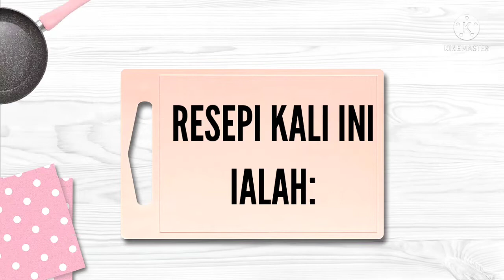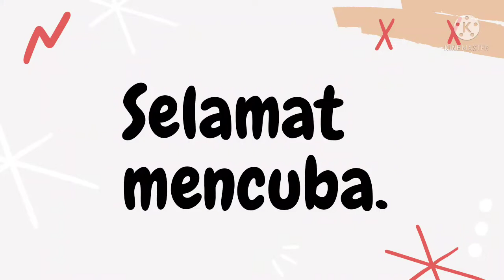Kaki Ayam Masak Kicap|without salt,sugar,MSG|Tanpa garam,gula dan aji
Hai...hai❤️

Kaki ayam,kaki yang menambbah kolagen,hehe betul ke?me pun tak pasti,yang pasti nya me sekeluarga peminat kaki ayam,licin setiap kali ada,tapi sebelum² me selalu masak dan masin..kali ni lebih mudah dengan bahan² yang mudah didapati di dapur rumah anda .yang pasti rasa menepati citarasa anak tekak..
Ohh ya,terpulang kalau anda nak merebus kali ayam dulu kemudian goreng.
Atau pun goreng dulu baru rebus atau kalau anda nam cepat anda tak perlu rebus dan goreng boleh terus masak ikut selera anda juga...anda boleh masak lebih lama sedikit kalau tak digoreng atau rebus yaa,supaya bila anda makan nanti kulit² mudah tanggal dan pastinya anda tak membazirr kan ..
Ok.jom semak resepi di bawah ya:

🔹Kaki ayam setengah kg@terpulang.
(Kalau banyak bahan² pun extra sedikit sesuaikan rasa)
🔹Bawang putih 2 biji
🔹Bawang merah 3 biji
(Kisarkan 2 bahan ini)
🔹Kayu manis 1 batang
(Me patahkan kecil² sebab tak suka bau yang kuat)
🔹Bunga lawang(2kuntum)
🔹Halia 2 inci
🔹Serai 3 batang tumbuk
🔹Cili kering 10 biji-potong 2
(N
Boleh tambah kalau suka pedas ya)

...mudahkan..bahan²nya..
Jom ke videonya...

Selamat mencuba
Jangan lupa